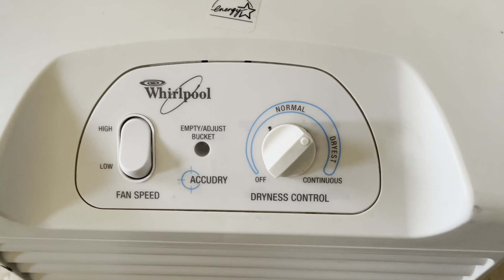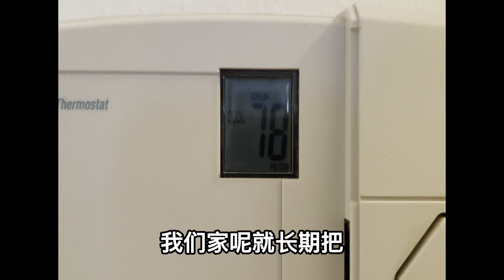佛罗里达真的很热吗？如何预防潮湿侵蚀您的健康和住房？How to prevent moisture from harming your health and housing?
生活、养老在佛罗里达，“防潮”对您的健康及住房息息相关！多年的经验分享给朋友们，希望对您有所帮助。感谢您的支持！（2022-041）
Living and aging in Florida, "moisture-proof" is closely related to your health and housing! Years of experience to share with friends, I hope to help you. Thank you for your support!